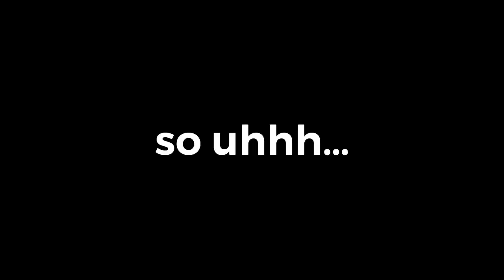short announcement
this is